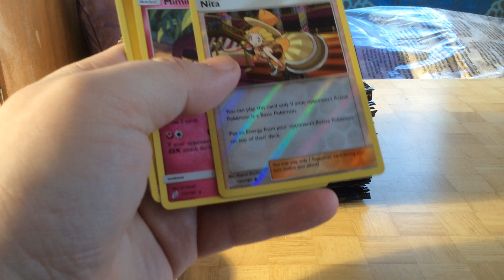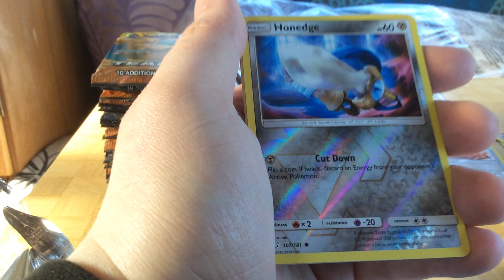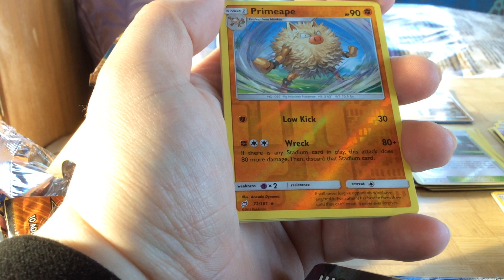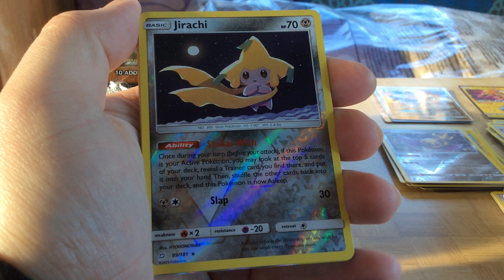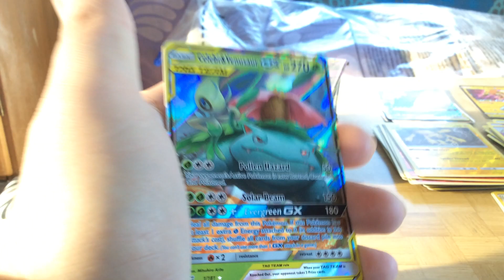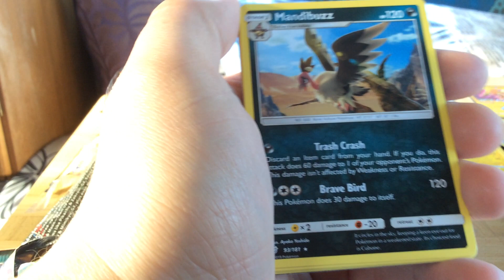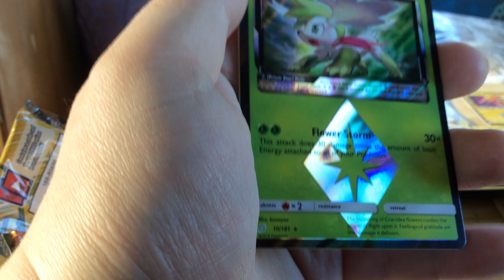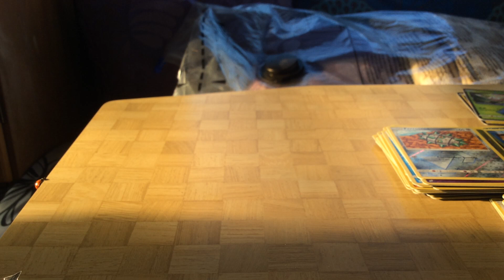Pokémon Team Up Booster Box Break #1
Blasting through a box of Pokémon Team Up. Looking at the goodies.